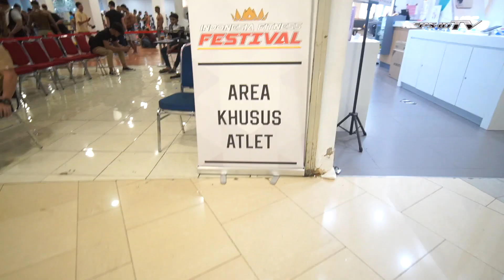Highlight Indonesia Fitness Festival Season 2